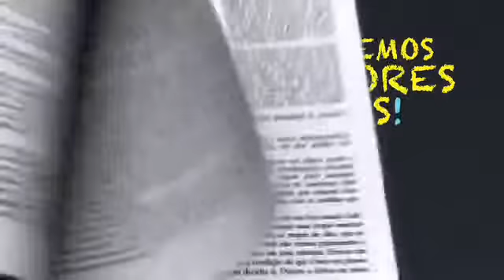«Queremos Melhores Pais» de Eduardo Sá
Entramos no mundo dos nossos filhos num misto de fascínio e perplexidade. É o nosso mundo. São os nossos filhos. Mas eles não nos pertencem. E caminham pela vida (se tudo correr bem) com uma crescente autonomia.
Fazemos esse percurso juntos. Sonhamos para eles um destino. Umas vezes, levamo-los ao colo. Noutras, porém, sem se saber muito bem como, entramos num labirinto (de emoções, de vontades) onde perdemos a ideia do caminho.

Em Queremos Melhores Pais! o psicólogo Eduardo Sá mostra-nos que há quase sempre uma saída. As angústias mais comuns - quer seja a lidar com a birra do mais novo ou com a conta de telemóvel do mais velho - são aqui respondidas. E descobrimos pistas para compreender as histórias da família, os fantasmas que se criam (a crise, o divórcio), os mitos infundados (como o tão incompreendido mimo). Mas sempre com ternura. E por vezes num tom provocatório, que desafia e questiona.